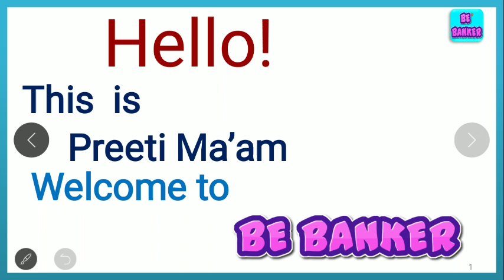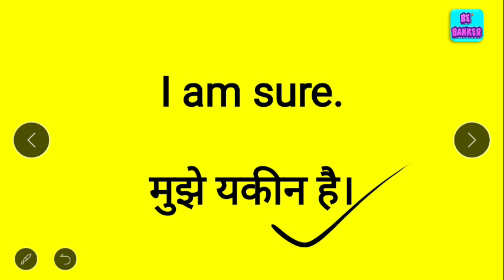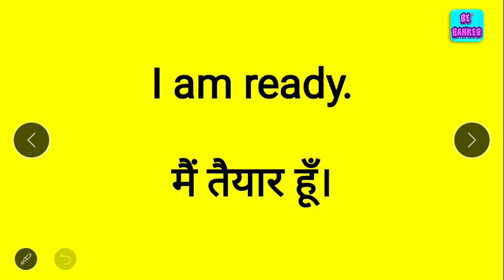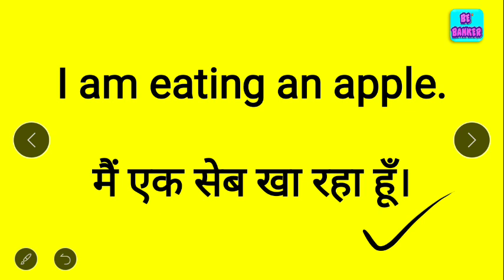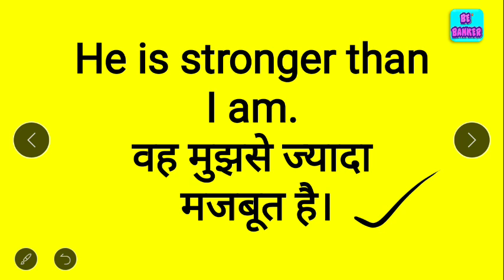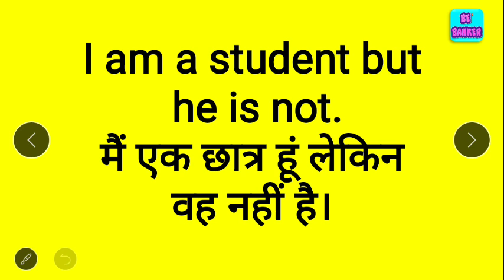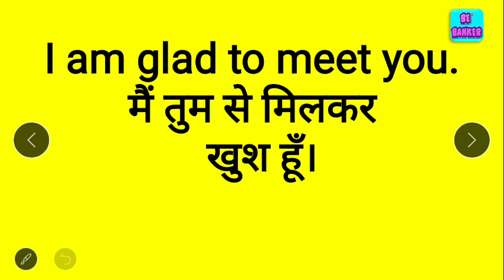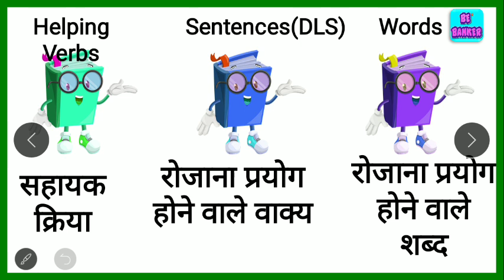अँग्रेजी लिखना और बोलना आसानी से सीखें / How to use am / Spoken English class /angreji kaise bole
kya aap daily  English ki practice karna chahte hain , to ye ha  daily use Lesson .Now practice and learn.

6.5 घंटे में 🗽अंग्रेजी बुलवाने🗽 वाली कोर्स के सभी वीडियो की लिंक के लिए यहाँ क्लिक करें

read english
english speaking course
english learn
english speaking
vocabulary practice